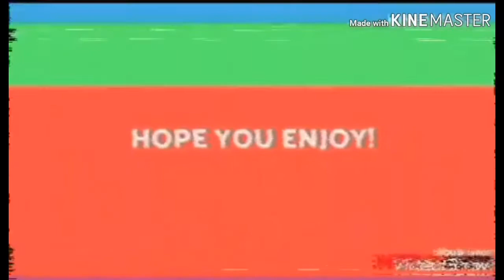Some Like A Night Routine (Roblox)!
This is also day 4 of posting straight in a row